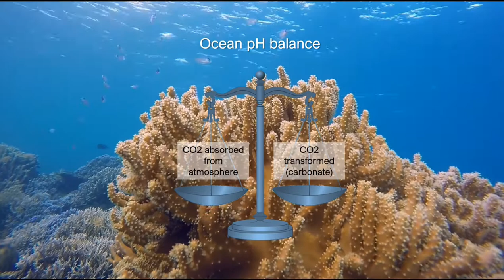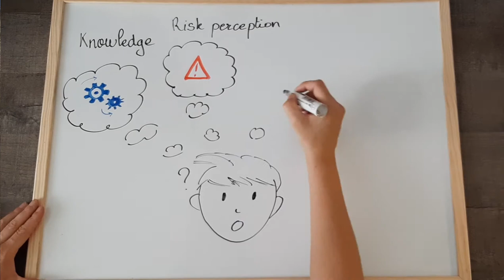MARRES ImmersionProject 2020 GESSON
Here is a brief presentation of my immersion project in 2020 for Msc. MARRES program, a master in Science, Conservation & Valorization of Marine Ressources.

Here the mentioned papers:

Ferrario, F., Beck, M. W., Storlazzi, C. D., Micheli, F., Shepard, C. C., Airoldi, L. (2014). The effectiveness of coral reefs for coastal hazard risk reduction and adaptation. Nature communications, 5, 3794.

Gattuso, J. P., Hoegh-Guldberg, O., Pörtner, H. O. (2014). Cross-chapter box on coral reefs. In Climate Change 2014: Impacts, Adaptation, and Vulnerability Part A: Global and Sectoral Aspects. Contribution of Working Group II to the Fifth Assessment Report of the Intergovernmental Panel of Climate Change, (97-100). Cambridge: Cambridge University Press.

Hoegh-Guldberg, O. et al. (2015). Reviving the Ocean Economy: the Case for Action - 2015. WWF International. Gland, Switzerland.

Images of BBC Earth are used for a non-commercial objective. All other images are free-licensed, thanks to Pixabay and Pexels ;-)

Thank you to my supervisors Aldine Amiel & Eric Röttinger (Kahi Kai & IRCAN) for their feedback and support!